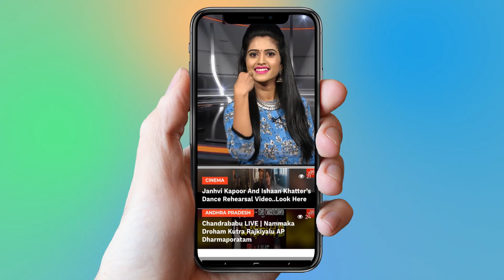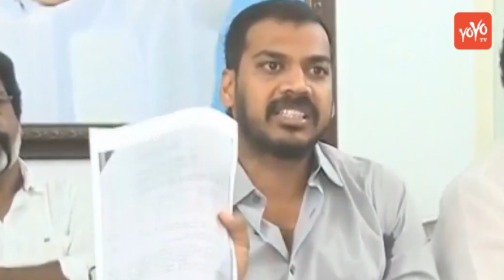YSRCP MLA Anil Kumar Yadav Fires On Narayana & Sri Chaitanya Colleges Education Mafia | YOYO TV NEWS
YSRCP MLA Anil Kumar Yadav Fires On Narayana & Sri Chaitanya Colleges Education Mafia